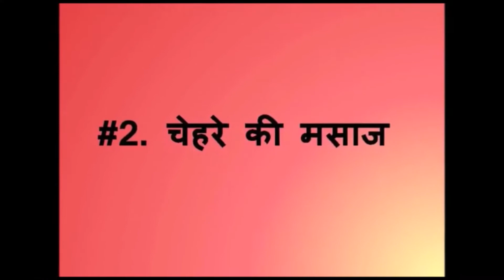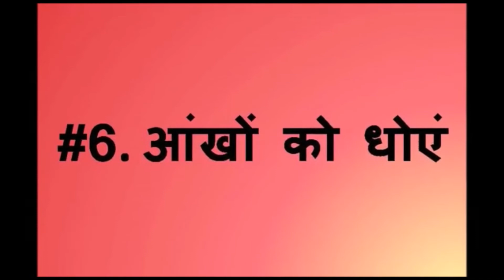अब खुल गया जवान रहने का राज़, अपनाये ये 7 उपाय ll 7 Simple ways to Stay Young